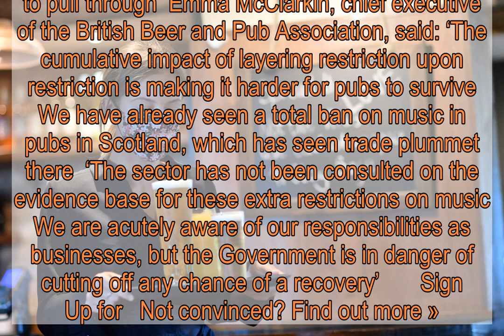Pub landlords must stop drinkers ‘singing and dancing’ or face £1,000 fine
Pub landlords face fines of £1,000 if they allow dancing or music above 85 decibels on their property, a new coronavirus law now dictates   The steep fine is just one of several law changes in England that were quietly passed on Sunday night without any prior approval by Parliament  According to Downing Street, the set of laws will ensure that new coronavirus restrictions introduced to curb a recent spike in covid cases are followed But the decision has only increased outrage among Tory MPs who are bidding for a legislation change that will allow them to vote and debate coronavirus measures before they’re made into law    The new rules were already stated in guidance to hospitality venues such as pubs, cafes and restaurants, but the law makes breaching them a criminal offence Venue managers will now have to take ‘all reasonable measures’ to stop customers dancing and singing, or socialising in groups of more than six people   It is also illegal for such venues to play music ‘which exceeds 85 decibels when measured at the source of the music’ Government sources said putting a limit on the volume of music helps prevent customers from shouting to be heard – something that can increase the risk of transmission  An ‘appropriate distance’ of two metres between tables was also made a legal requirement for managers, although one metre is allowed if tables are arranged back to back, with screens between them, or other preventative measures are taken   Finally, managers are legally obligated to refuse a booking of more than six people, and must stop groups of more than six mingling inside the venue  As of today, failure to adhere to these regulations in England is a criminal offence, and those who don’t follow the rules will be fined £1,000 If paid promptly, the fine can be reduced to £500 – but repeat offences will see it rise to £2,000, £4,000, then £10,000  The Prime Minister’s spokesperson said: ‘We know that the vast majority of people want to do the right thing What we are setting out is that those who recklessly take risks with the health of their friends, families and communities should expect this to be taken seriously’  But many of those working within the industry feel the increasingly tight restrictions on hospitality businesses will make it hard for pubs to pull through  Emma McClarkin, chief executive of the British Beer and Pub Association, said: ‘The cumulative impact of layering restriction upon restriction is making it harder for pubs to survive We have already seen a total ban on music in pubs in Scotland, which has seen trade plummet there  ‘The sector has not been consulted on the evidence base for these extra restrictions on music We are acutely aware of our responsibilities as businesses, but the Government is in danger of cutting off any chance of a recovery’       Sign Up for   Not convinced? Find out more »